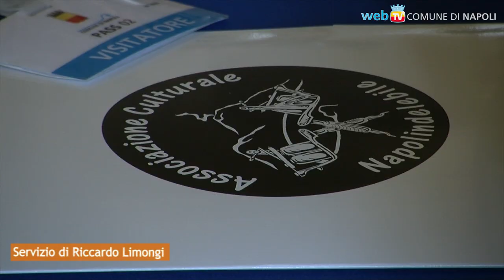Il X Tattoo Expo Napoli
Le nuove espressioni artistiche legate al mondo della body-art e della body-modification, 200 tatuatori internazionali, mostre d'arte, performance, concerti, workshop e concorsi di rilievo internazionale: dal 24 al 26 maggio, alla Mostra d'Oltremare.